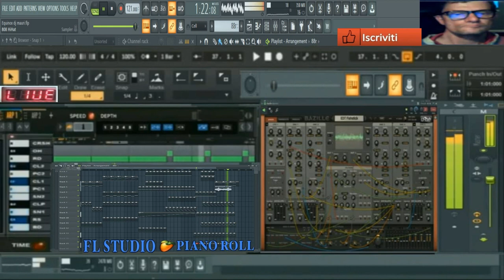GIovanni mauri Equinox solar (Vst Bazille 2 ) performance flstudio 21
vst usato per composizione Bazille 2
nome del brano Equinox solar